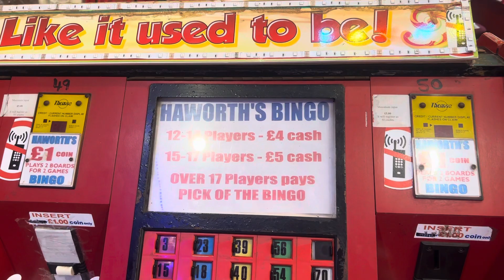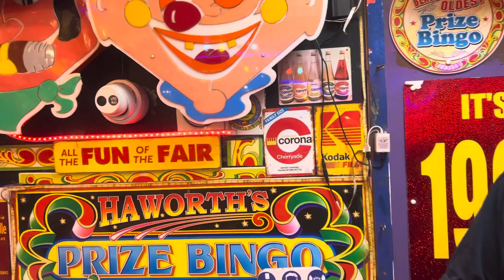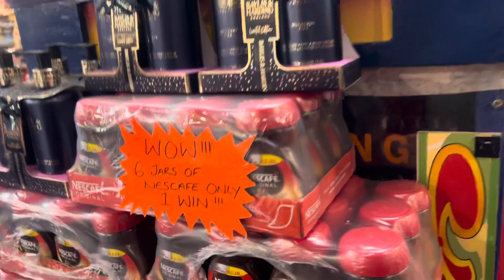ONLY ONE WIN BINGO, Free games details and opening times….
The ONLY one win Bingo in￼ Blackpool. Any prize, any shelf, any time is only one win. Come and try us. You will be amazed.